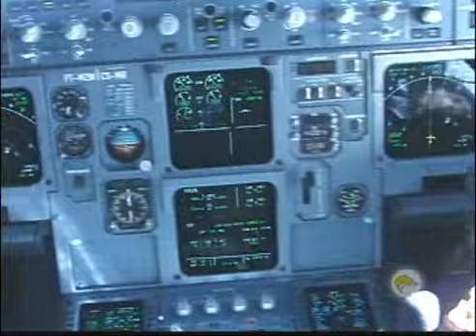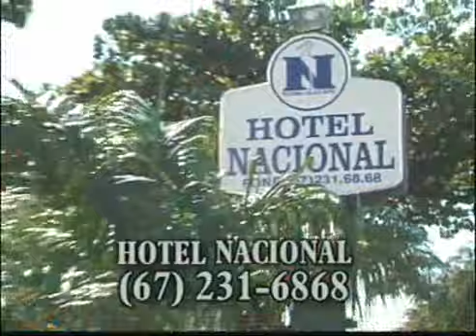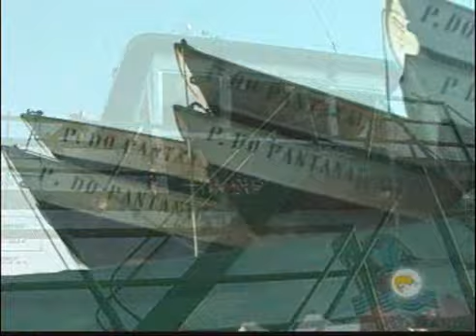Pesca Dinâmica - Pescaria no Pantanal Mato-Grossense - Parte - 1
Em Corumbá no Pantanal Mato-Grossense, uma pescaria muito esportiva com muitos e grandes bichos. Onde você confere lindos ataques e muitas dicas, para suas pescarias.

E em Antonina no Paraná a Segunda Etapa do Campeonato de Pesca Esportiva. Você vai saber tudo que aconteceu neste campeonato, assistindo esse programa que está o bicho!